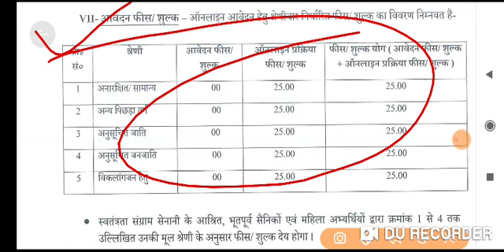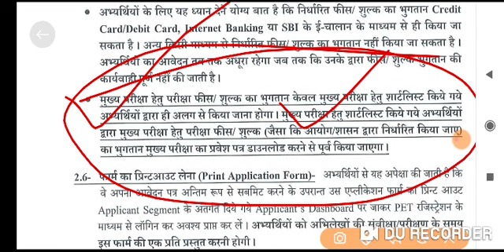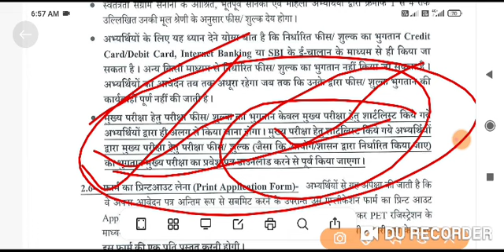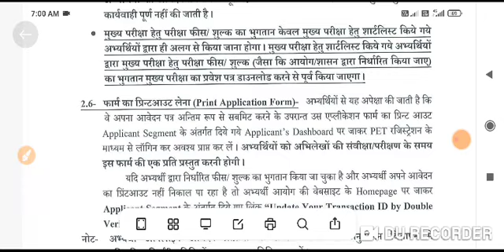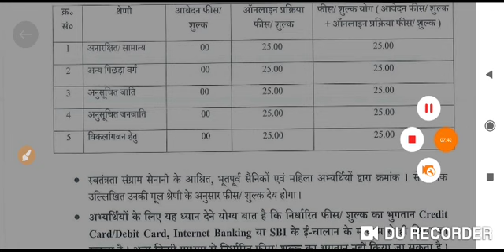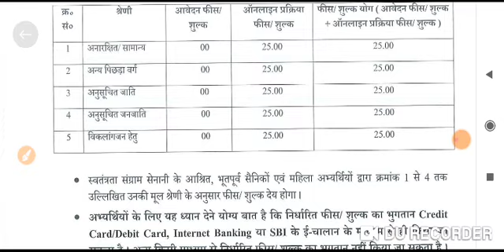Big ब्रेकिंग4News@2021 UPSSSC !! लेखपाल भर्ती 2022 !! अभ्यर्थियो में उत्साह के साथ निराशा भी **